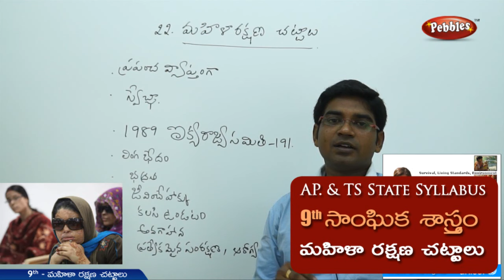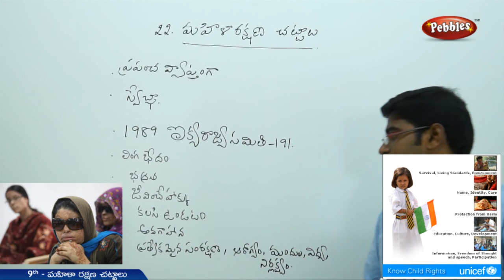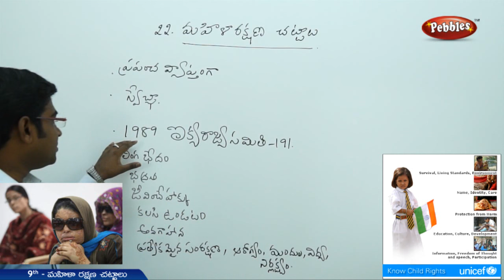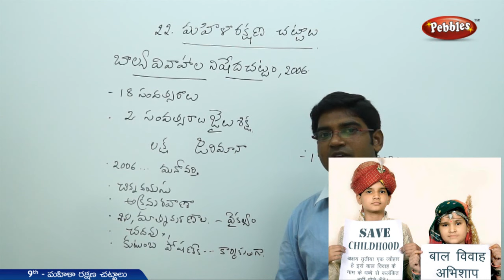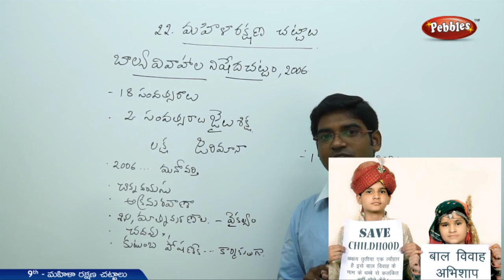AP & TS Syllabus | 9th సాంఘిక శాస్త్రం | మహిళా రక్షణ చట్టాలు | Mahilarakshna..| Live Video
AP & TS Syllabus | 9th సాంఘిక  శాస్త్రం | మహిళా రక్షణ చట్టాలు  | Mahila rakshna Chattalu | Live Video